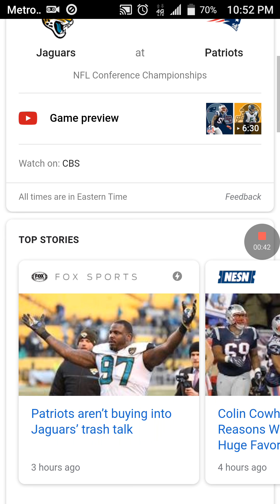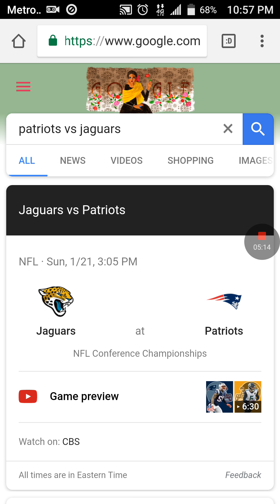Patriots beats Titans now move on to Jaguars in AFC championship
January 21 on NBC at 3:05pm